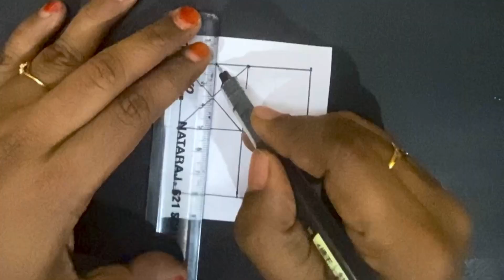How to draw simple 3d drawing on paper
Musician: @iksonmusic